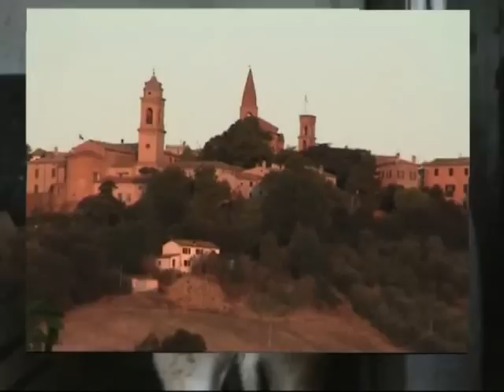"Estate San Martino" 2012 Mondavio